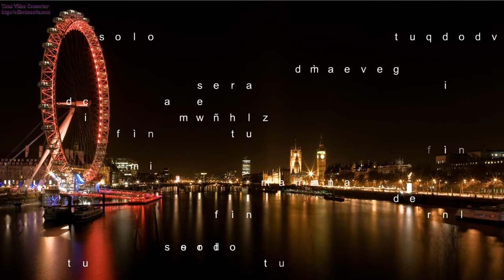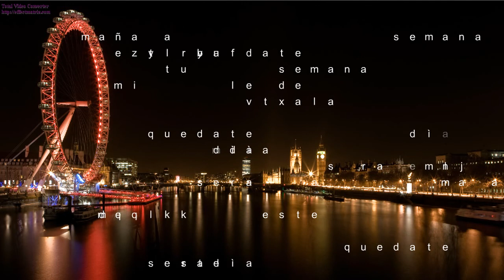Alex Avendaño: Solo un minuto mas